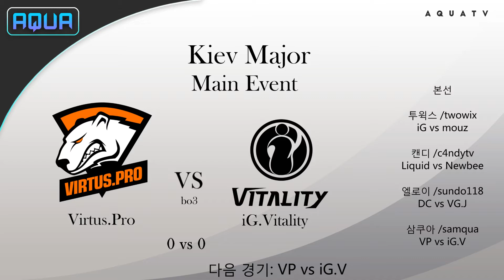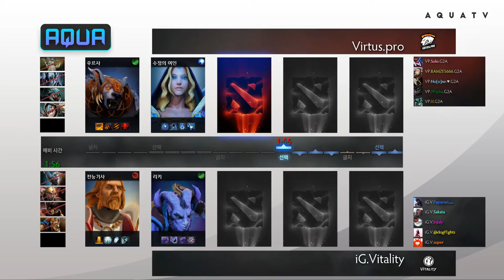Kiev Major 본선 1라운드 Virtus Pro vs iG Vitality 1경기